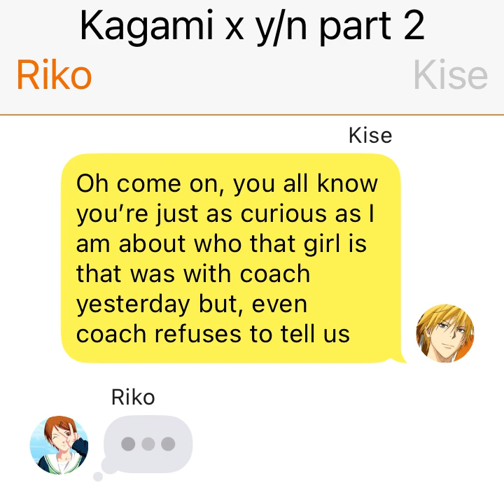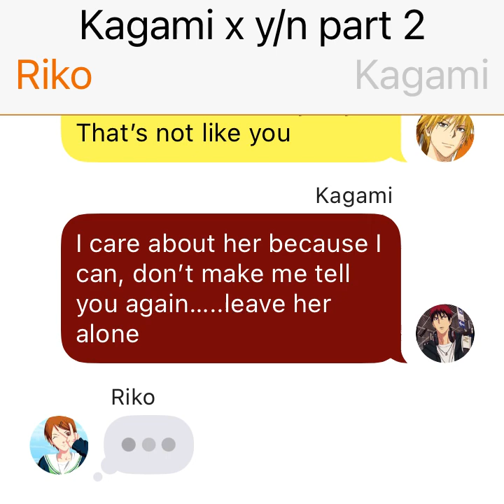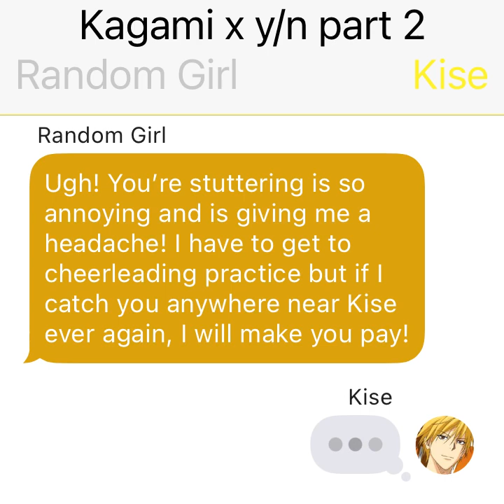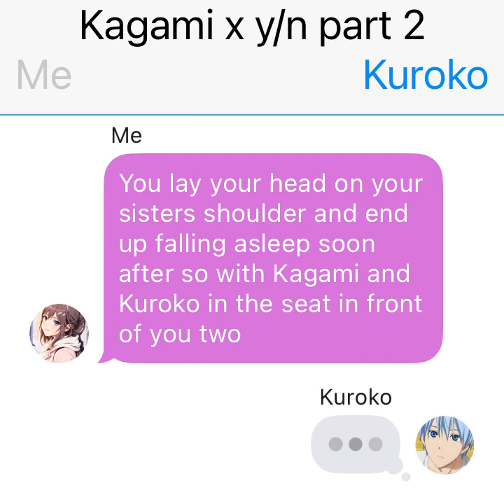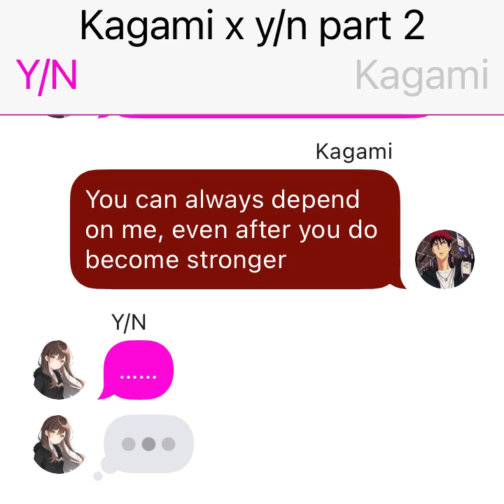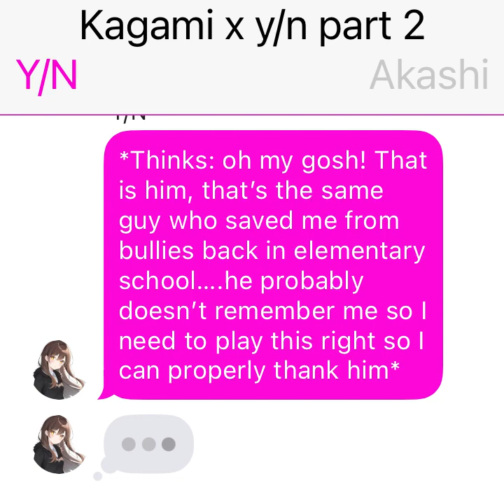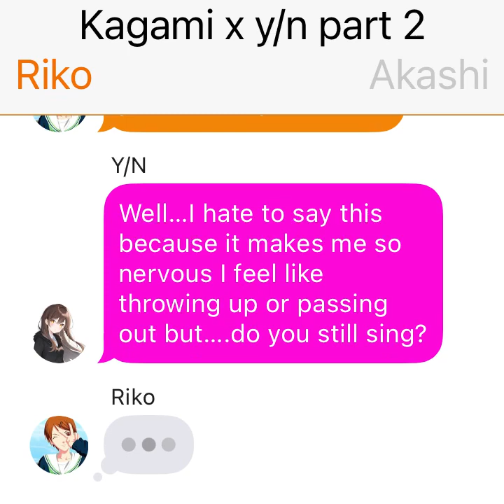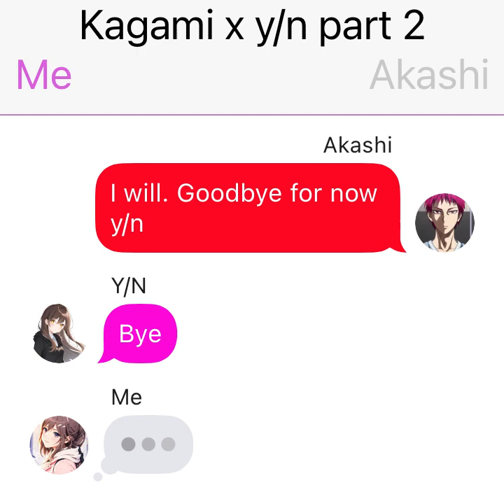Kagami x y/n text story part 2